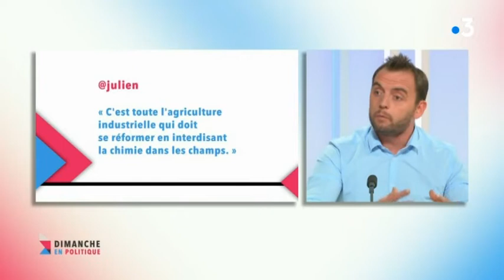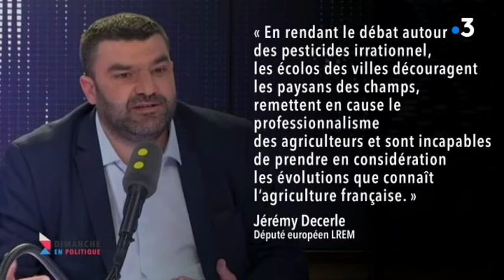Les pesticides, indispensables ou indésirables ? Un débat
Alors que le gouvernement lance une consultation sur la distance entre les zones d'épandage et les habitations, plusieurs communes de Franche-Comté veulent interdire purement et simplement l'usage des pesticides. Comment concilier production agricole et santé publique ?

Le gouvernement a lancé le lundi 9 septembre une consultation nationale sur la distance minimale obligatoire entre les habitations et les zones d'épandages de produits phyto-sanitaires.

L'Agence nationale de sécurité sanitaire (Anses) propose sur cette question de fixer la largeur de la zone tampon à 5 mètres pour les cultures basses telles que les céréales et à 10 mètres pour les cultures hautes comme les vignes ou les arbres fruitiers.

Récemment, au moins quatre communes de Franche-Comté, toutes situées dans le département du Doubs, ont pris des arrêtés pour interdire ou limiter l'usage des pesticides en général et du glyphosate en particulier. Il s'agit d'Audincourt, Mandeure, Boussières et Devecey. La préfecture dénonce ces arrêtés et a déposé deux recours en référé au tribunal administratif contre les communes de Boussières et Audincourt.

Comment concilier pratiques agricoles et santé publique ?
Ne demande-t-on pas l'impossible à nos agriculteurs ?
Doit-on tout interdire au nom du principe de précaution ?

Autour de Jérémy Chevreuil ont débattu :
Jean-Pierre Hocquet, maire de Mandeure (divers droite)
Christophe Lejeune, député de Haute-Saône (La République en marche)
Stéphane Sauce, agriculteur syndicaliste à la FDSEA du Doubs
Emmanuelle Mercier, porte-parole du mouvement des Coquelicots